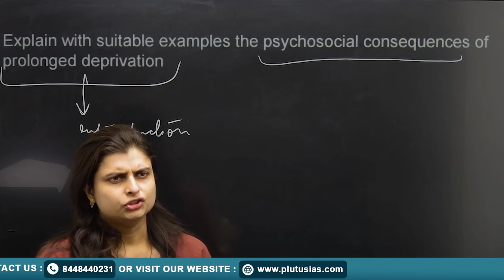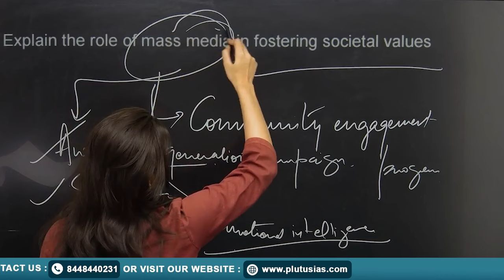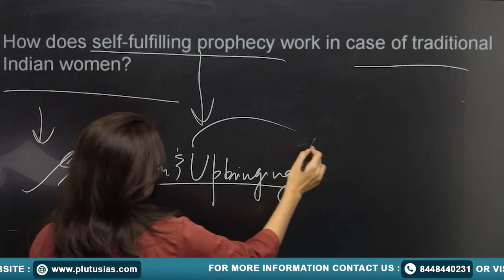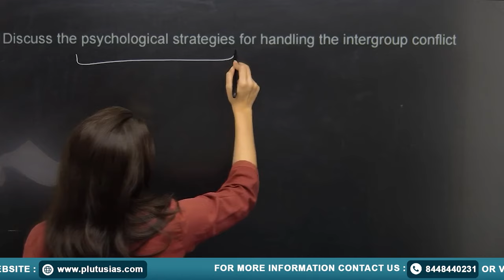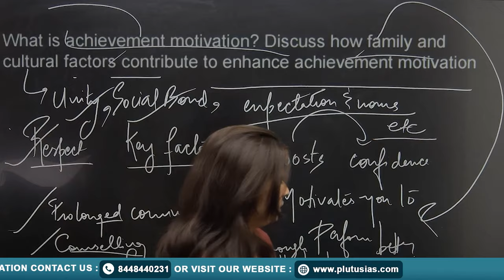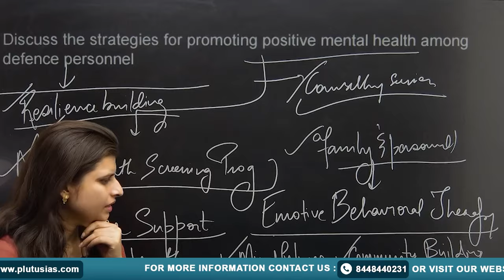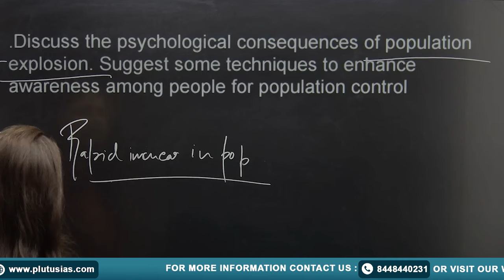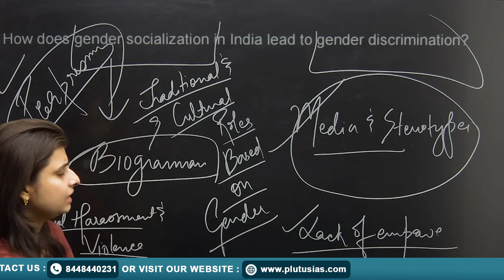UPSC Mains 2023 Psychology Optional Question Paper solution | Psychology Paper 2 Analysis | Part- 2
Welcome to our comprehensive solution video for UPSC Mains 2023 Psychology Optional Question Paper 2 (Part 2). In this video, we provide a detailed analysis and explanation of each question, helping you understand the key concepts and scoring strategies. Our expert team has meticulously crafted solutions to assist you in your UPSC exam preparation. Whether you're an aspiring civil services candidate or a psychology enthusiast, this video offers valuable insights and guidance.

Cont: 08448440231